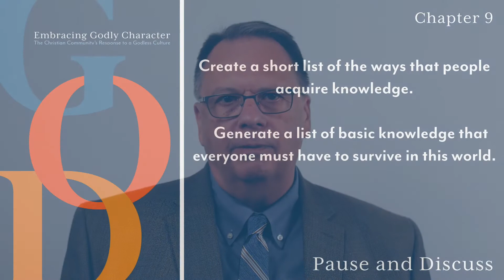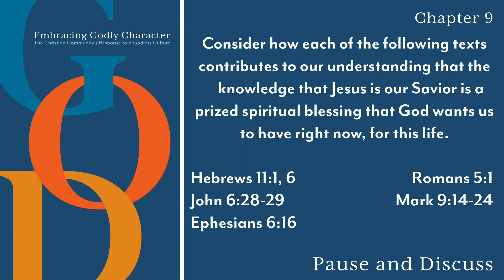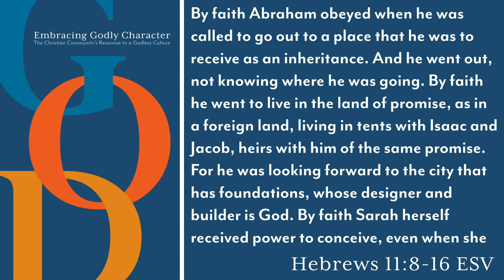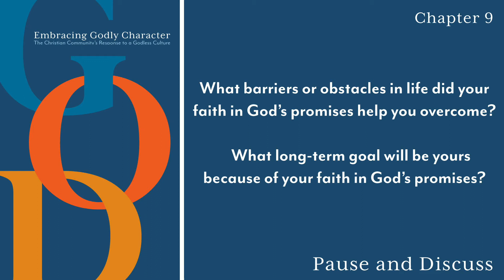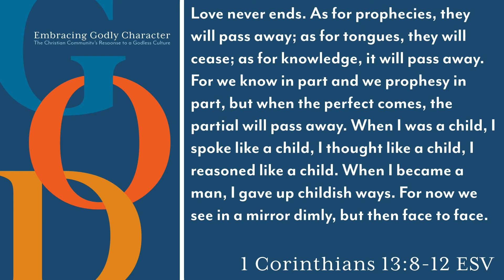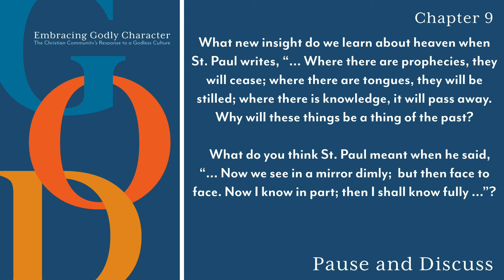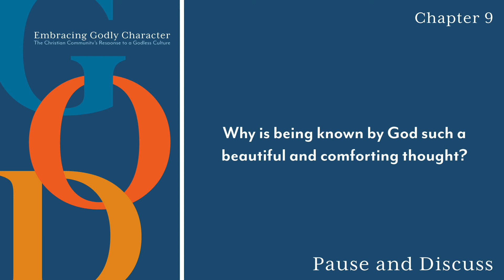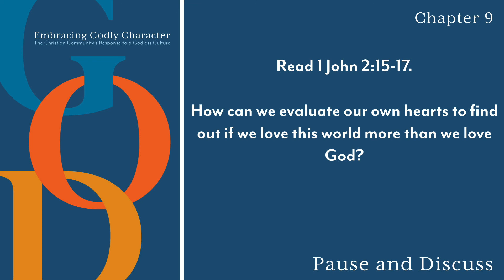Our Now and Then Lens of Faith | Session 9 of Embracing Godly Character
In this session, Ken Kremer talks about how Christians are to live this life with their hopes also planted in eternity.